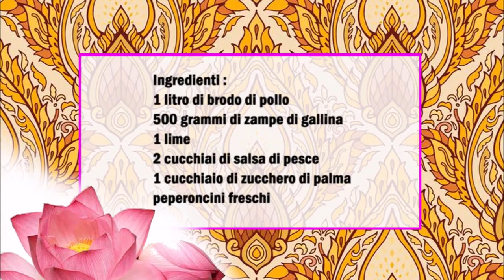Thailändische Hühnerfüßesuppe / Zuppa thailandese di Zampe di gallina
Deutsch :
1 l Hähnchenbrühe
500 gr Hähnchenfüße
1 Limette
2 Esslöffel Fischsoße
1 Esslöffel Palmzucker
Frische Chilis

Hähnchenbrühe kochen und die Hähnchenfüße dazu geben und für 15 bis 20 Minuten kochen.
Jetzt die Soße vorbereiten, die Limette auspressen und in eine Schüßel geben danach die Fischsoße dazu geben, die Chilis klein schneiden und zum Limettensaft geben danach noch den Palmzucken dazu geben und gut vermischen.
Die Suppe mit den Hähnchenfüßen in eine Schüßel geben etwas von der Soße dazu und servieren.

Italiano :
1 litro di brodo di pollo
500 grammi di zampe di gallina
1 lime
2 cucchiai di salsa di pesce
1 cucchiaio di zucchero di palma
peperoncini freschi

Far bollire il brodo di pollo e aggiungere le zampe di gallina e cuocere per 15-20 minuti.
Preparare ora la salsa, sprepere il lime e metterlo in una ciotola, aggiungere la salsa di pesce, tagliare i peperoncini a pezzetti e aggiungerli al succo di lime, aggiungere lo zucchero di palma e mescolare bene.
Mettere la zuppa con le zampe di gallina in una ciotola, aggiungere un po' di salsa e servire.